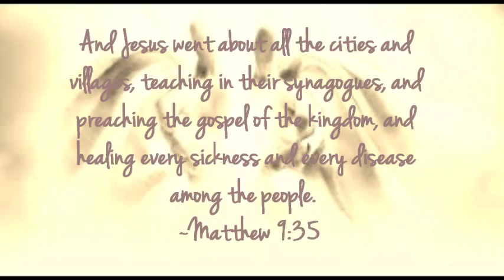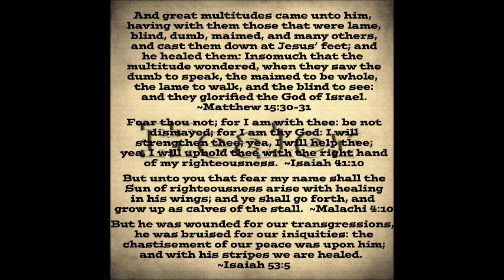Miracle Maker (Tara's Song) Christian Healing Song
A rough, spur of the moment first recording of Miracle Maker from a casual church gathering. (Please ignore the kiddos in the background!)

lyrics: Julie Higgins
photo credits:  various websites

Lyrics:
Jesus you walked on water
When You were just a man
Opened ears and opened eyes
With a single touch of Your hand
You calmed the raging sea, made the broken whole, raised the dead to life
Lord, there’s nothing You can’t do

You’re the healer.  Miracle Maker.
Come and pay me mind today.
Send Your healing rain to watch over me
Flood my bitterness and my unbelief
That I may see the healing work You’re doing in me

It’s been a long hard road for me
With lots of tears, pain, and broken dreams
Oh, but I know You Lord, I know Your name
And I still believe….

So humbly I come
To approach Your throne
God of every living thing
Oh, I trust in You alone

You’re my healer.  Miracle Maker.
Pay me mind today.
That I may see…

Wondrous God above
Whom I truly love
Send Your glory down
Restore what’s left of me

Its not asking much
For the keeper of the stars
Perfecter of mankind
Broken heart of mine

So, I trade my many hurts
For the joy of the Lord

In Your presence I’m made whole
You make all things new
Just one touch from you
And I’ll be living proof

Of the Healer.  Miracle Maker
And flood my bitterness and my unbelief
The healing work You’re doing in me.

Oh, I’m waiting… on my miracle from you.